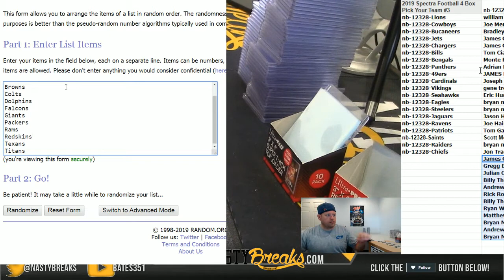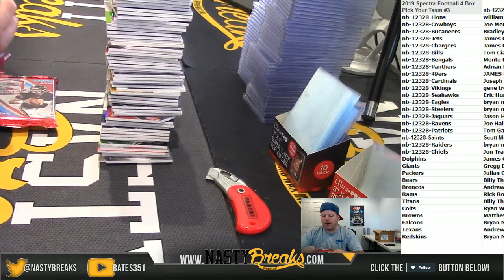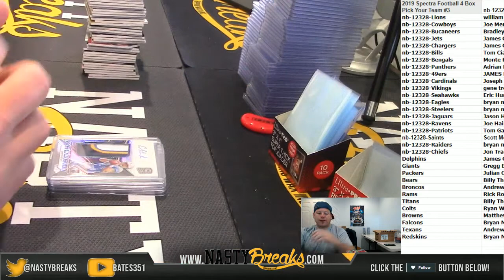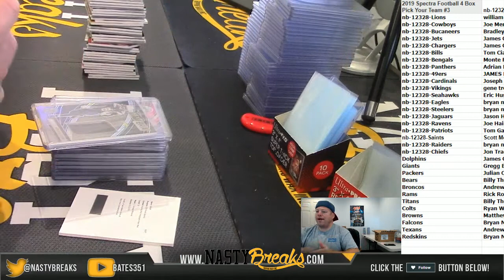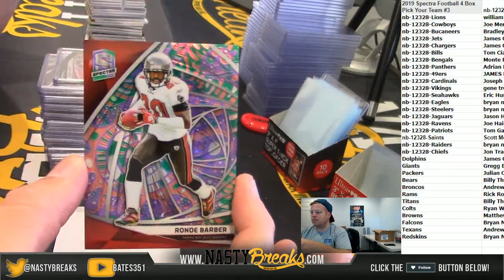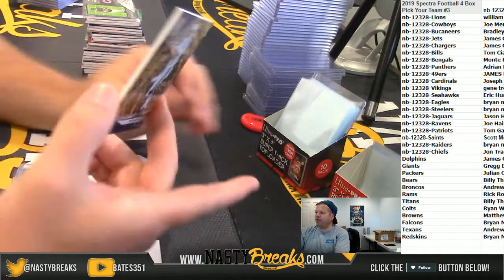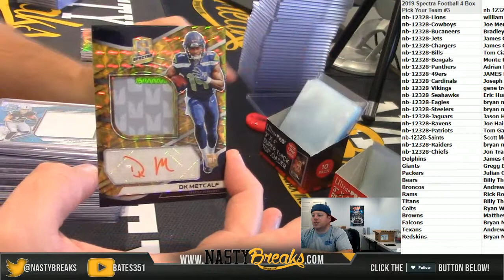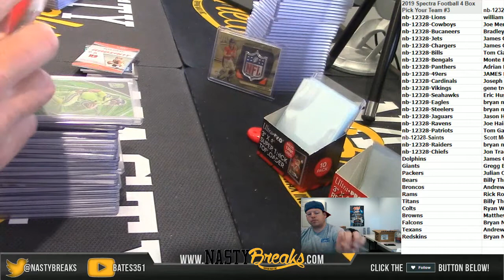9 13 19 2019 Spectra Football 4 Box Pick Your Team #3